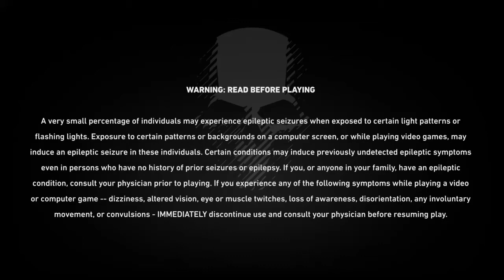Ghost recon wildlands car for cover glitch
How to use a car for cover